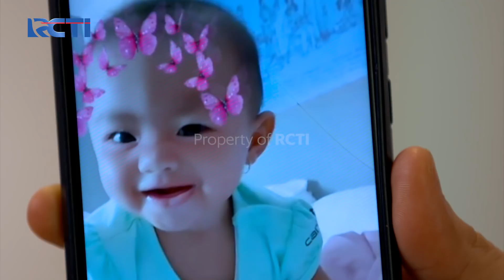PUTRI UNTUK PANGERAN - Arga Sampai Marah Pada Putri Merasa Terjebak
SPIN Pay bagi-bagi giveaway Kalung Emas / Kaos Official Ikatan Cinta buat kamu para pendaftar baru SPIN Pay.
Periode program mulai dari tanggal 5 Maret 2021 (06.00 WIB) sampai dengan 19 Maret 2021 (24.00 WIB), selama persediaan tersedia. Pengumuman pemenang pada tanggal 26 Maret 2021, pada website dan channel resmi SPIN Pay. Buat kamu yang menang tidak perlu khawatir, karena semua gratis ongkir! Sebarkan berita gembira kepada semua teman dan keluarga kamu yang ngebet sama merchandise OFFICIAL IKATAN CINTA!

Arga merasa kalau semua ini putri sudah keterlaluan terhadapnya, bagaimana tidak, arga kali ini merasa dijebak oleh putri